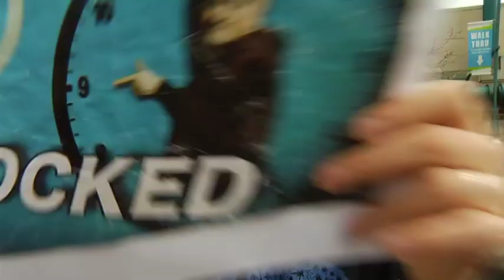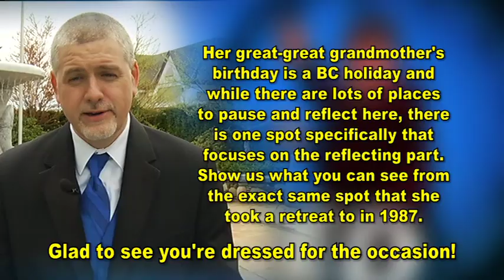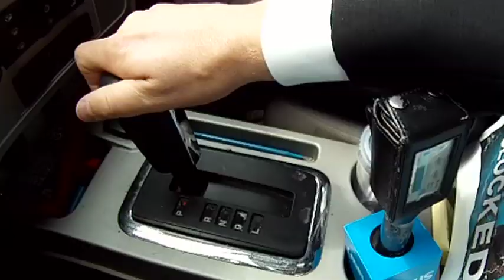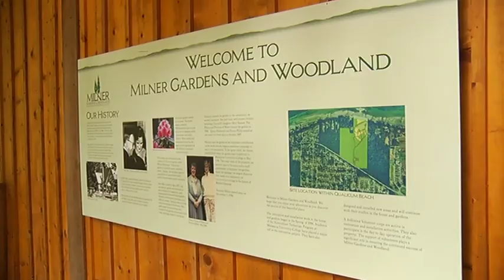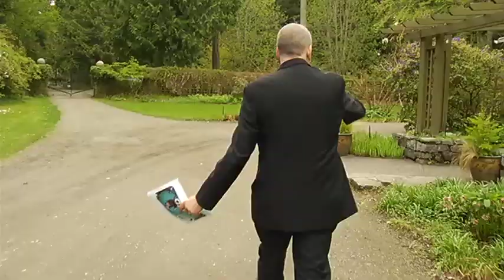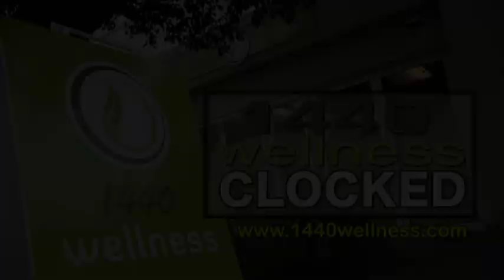Clocked Episode #25 - Milner Gardens Reflecting Pool - Shaw TV Nanaimo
Celebrating their 25th episode Todd and Derek suit up to win their next challenge.

Her great-great grandmother's birthday is a BC holiday and while there are lots of places to pause and reflect here, there is a significant spot that focus on reflecting... find that exact same spot she took a retreat to in 1987.

Will the boys solve the clue in time? Find out and watch this next episode of Clocked!